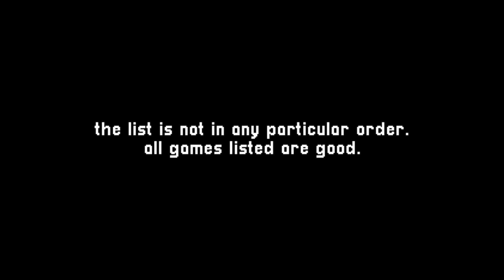Top 10 Completed Pokemon GBA Rom Hacks [2024] | BEST Pokemon ROM Hacks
What a way to end the year 2022 with Top 10 Pokemon Completed GBA Rom Hacks!
Get along, cuz this list is not like another other Top 7 or Top 5, for it is a collection of 10 GBA Pokemon Rom Hacks that you can play to experience new features, like New Story, New Region,  Mega Evolution, Dynamax, Gigantamax, Gen 8, Gen 7, or even Gen 9, who knows. It is for you to find out :v

📝 𝐋𝐢𝐬𝐭 -
10. Pokemon Dreams
Author - MonopolyRubix

9. Pokemon Delta Emerald
Author - STikER

8. Pokemon GS Chronicles
Author - Ruki Studios

7. Pokemon Sword and Shield GBA v10 (English)
Author: PCL.G
Translated by: A Start Gaming

6. Pokemon Team Rocket Edition
Author - colonelsalt

5. Pokemon Adventures Red Chapter + Expansion Pass
Author - aethestode

4. Pokemon Radical Red (v3.1/Completed)
Author - Yuuiii

3. Pokemon Kanlara Ultimate (Completed)
Author - Sakakii

2. Pokemon Sors GBA (Full Version 2022)
Author -  @vytrondevofficial

1. Pokemon Unbound
Author - @pokemonunbound7676

Usually, people never read until this part of the Description, but You are one of those unique ones who read it. Here's a cookie 🍪 as appreciation, God Bless You!